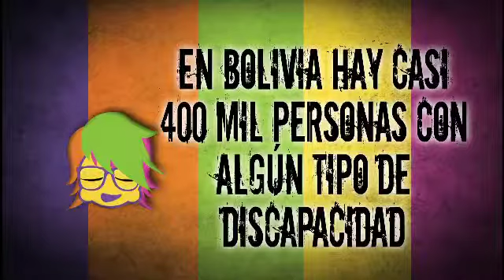PICA programa 154 626 (7 de enero de 2015)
- TECHOS ABIERTOS
- ¿QUÉ ES UN COLLAGE?
- ¿QUÉ ES UN ACOMPAÑANTE SEXUAL?